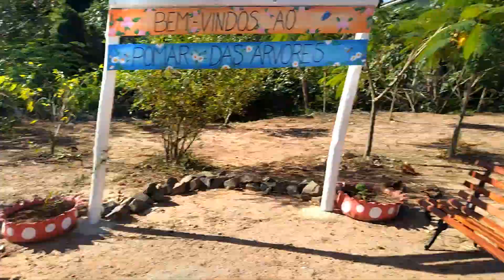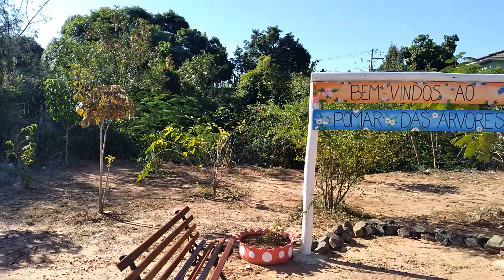ALEM DO ASFALTO PURA ADRENALINA NA TERRA COM MOTO